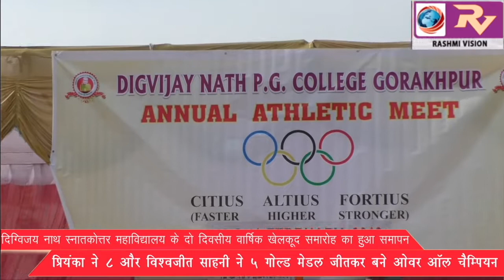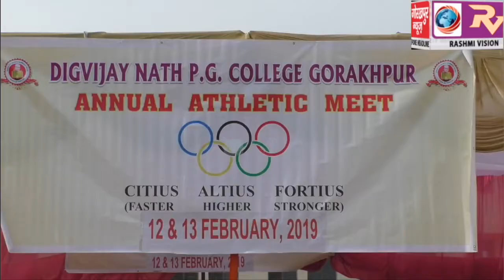दिग्विजय नाथ स्नातकोत्तर महाविद्यालय के दो दिवसीय वार्षिक खेलकूद समारोह का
दिग्विजय नाथ स्नातकोत्तर महाविद्यालय के दो दिवसीय वार्षिक खेलकूद समारोह का हुआ समापन, प्रियंका ने 8 और विश्वजीत साहनी ने 5 गोल्ड मेडल जीतकर बने ओवर ऑल चैम्पियन